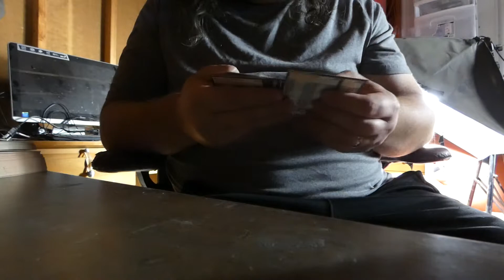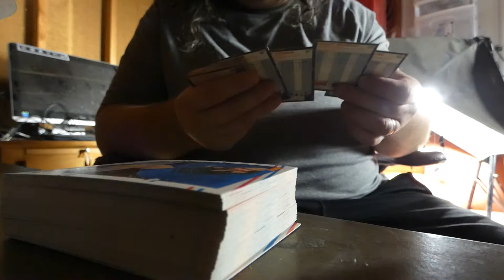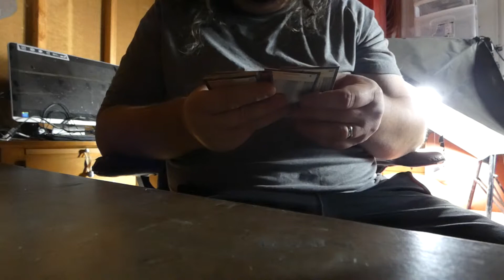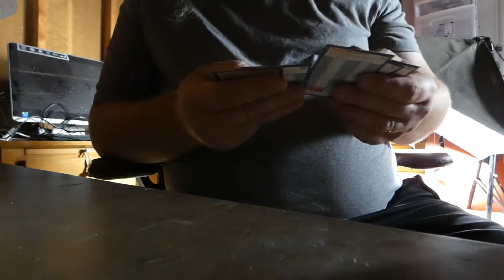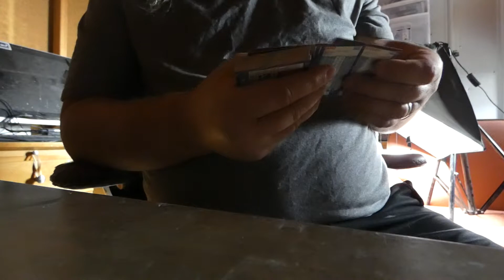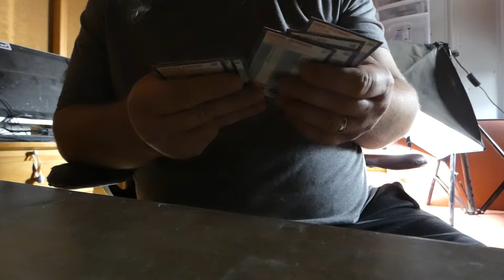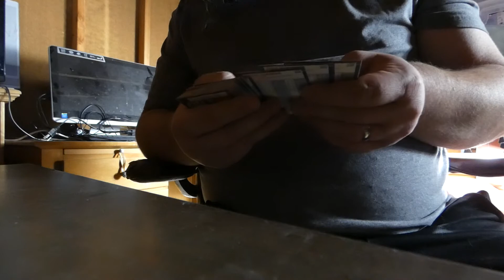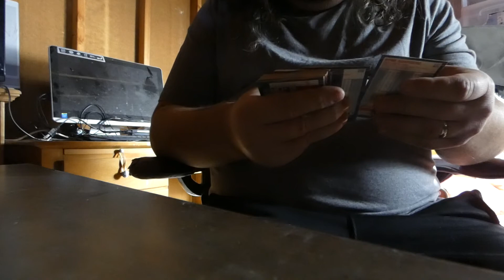Sorting Vintage Sports Cards